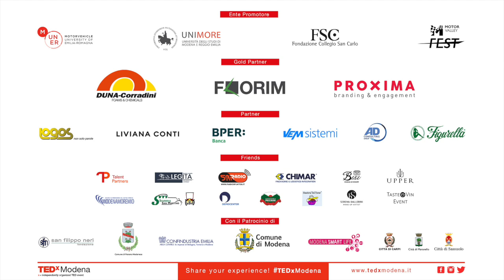Il fiore sbocciato nel fango | ANGELA BERTELLI | TEDxModenaWomen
Maria Angela Bertelli, nata a Santa Croce di Carpi: a 22 anni entra nella congregazione delle Missionarie di Maria, Saveriane. Nell’89 vola a New York e trascorre 7 anni ad Harlem (NY) dove si occupa di volontariato e dei ragazzi di strada nella parrocchia.
Nel 1995, in Sierra Leone viene rapita, insieme a sei consorelle, da un gruppo di guerriglieri del Ruf (Fronte unito rivoluzionario). Saranno rilasciate dopo 56 giorni di prigionia in condizioni estreme.
Nel 2000 parte per la Thailandia: vive un anno e mezzo nello slum e ancora tre anni in parrocchia da sola fino all'arrivo delle consorelle, lavorando a tempo pieno con malati di tubercolosi e Aids allo stadio terminale.
Nel 2008 a Bangkok viene costruita la Casa degli Angeli e lì si occupa di bambini con gravissimi handicap fisici e dell’accoglienza delle loro mamme.
 Nata a Santa Croce di Carpi: a 22 anni entra nella congregazione delle Missionarie di Maria, Saveriane. Nell’89 vola a New York e trascorre 7 anni ad Harlem (NY) dove si occupa di volontariato e dei ragazzi di strada nella parrocchia.
Nel 2008 a Bangkok viene costruita la Casa degli Angeli e lì si occupa di bambini con gravissimi handicap fisici e dell’accoglienza delle loro mamme. This talk was given at a TEDx event using the TED conference format but independently organized by a local community.